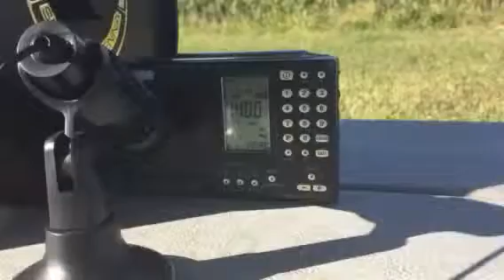Flamingo Fling No. 1 11/28/2015---1400 Radio Sagua, Cuba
Here is video of Radio Sagua, Sagua la Grande, Cuba, from Flamingo, Florida.  This is a normal catch there, but on the "graveyard" 1400 kHz frequency; not sure how often it has been heard by DXers.  This was in the afternoon, about 3 pm, on Nov. 28, 2015.  If this violates copyright, please remove; thank you.